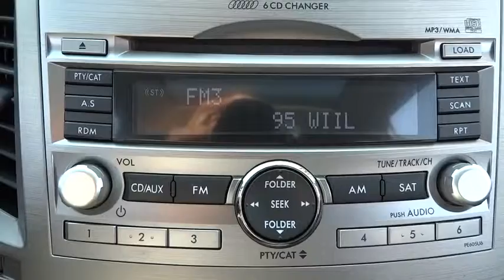2010 Subaru Outback Elmhurst, Oak Park, River Grove, Bellwood, Franklin Park , IL 41298A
2010 Subaru Outback Ltd Pwr Moon - Stock#: 41298A - VIN#: 4S4BRCKC2A3372121

Limited model Subaru Outback. Very well equipped with alloy wheels, sunroof, leather seats, heated front seats, bluetooth, simplt loaded. 1 local owner. Carfax reports shows no issues or accidents. Great vehicle for summer or winter with AWD. Come to Honda On Grand and get a deal you can smile about.